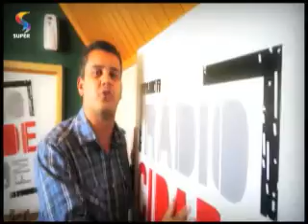BALAIO - Life: a maior característica de um líder é a coragem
Na liderança, é preciso ter coragem para enfrentar os obstáculos e alcançar os objetivos.

REDE SUPER
Programa BALAIO
Exibição: 17/5/14